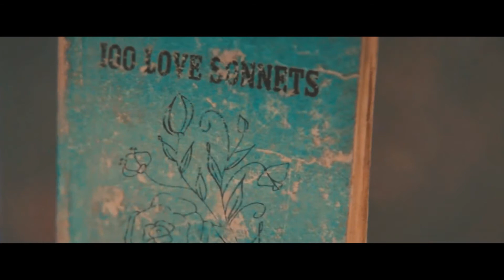Tumhare Aane se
🎸 ASHU SHUKLA

✔️ Music and Photo / Art submission _Pinlife music record

⚠️ All Music and images Digital Artwork on This Channel used Promotional purposes only